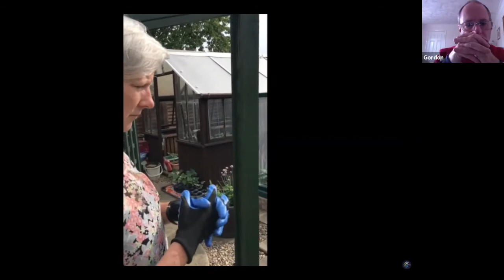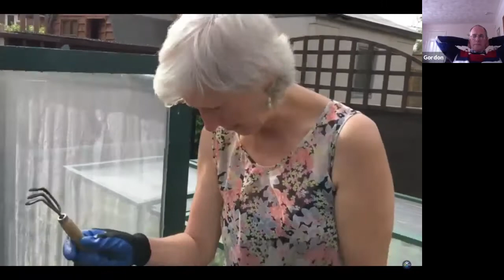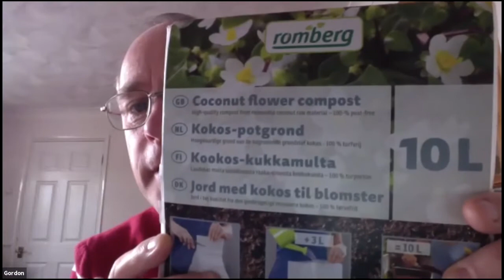Four Square Gardening with Joy - Church Weekend Special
Watch for an introduction to the method of Four Square Gardening by WCC's very own Joy Raggett. Learn the ways of the garden with this breakdown tutorial from Joy.